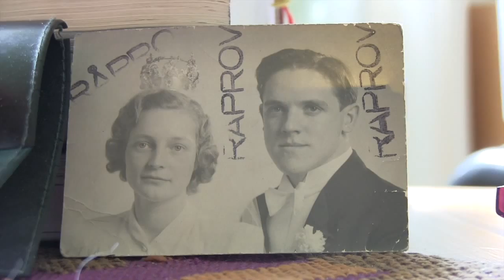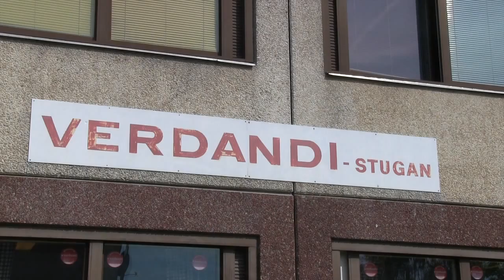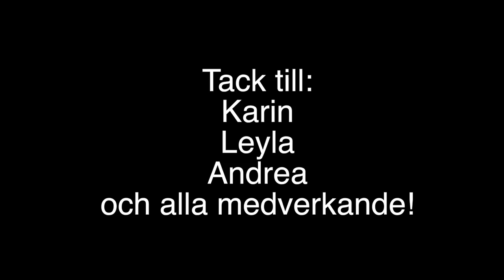Generationsfilmen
Filmen gjordes inom ramen för sommarjobb 2015 på Alby bibliotek i ett samarbete mellan Botkyrka kommun och Film Stockholm, SLL. Handledare Jessica Karlsson.